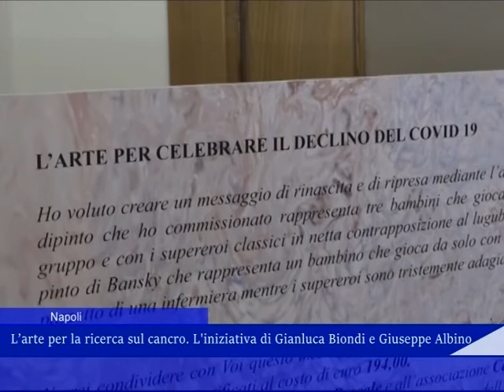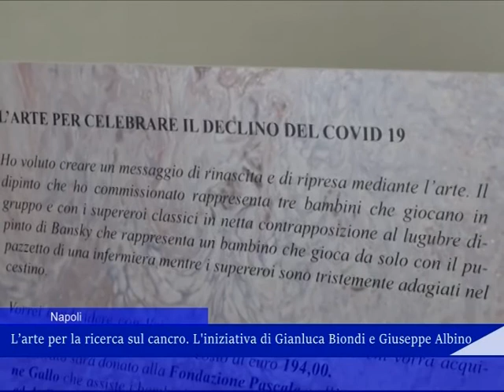l arte dopo il covid 19 06